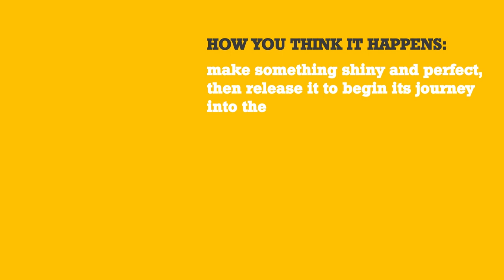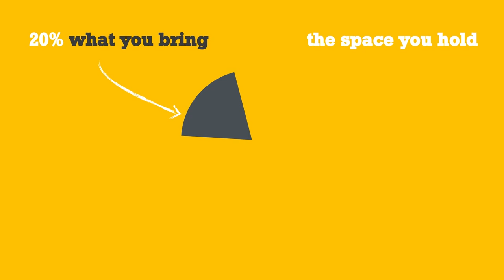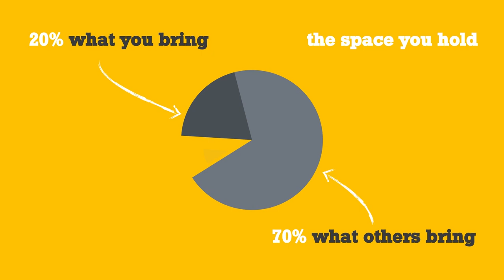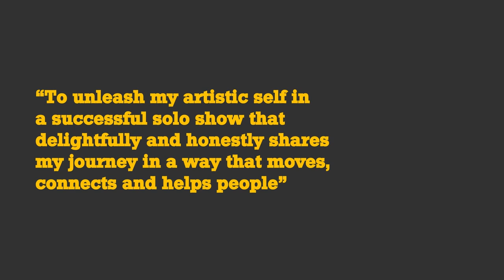Turning grief and loss into art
✍️ Get my free ‘Making It’ newsletter
Fortnightly inspiration for making your ideas real and taking the next step with your creative practice

What you are proud of tells you something. You're rarely proud of something that came easy. This year I realised a creative project that means an awful lot to me, possibly the most difficult thing I’ve ever made, both personally and creatively.

Making it happen meant finding new ways to do things. It has changed how I think of the creative process and why it is important to make things.I wanted to share what I’ve learned. Maybe there will be something useful here for you. Especially if you are dealing with difficult things in your life, like loss or grief, or if you’re trying to creatively respond to a life challenge.